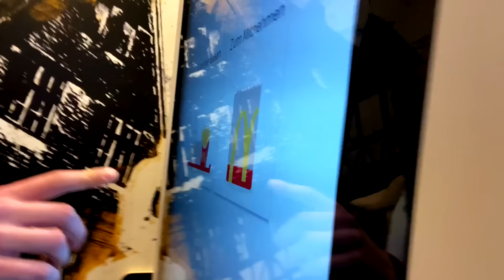Another GAY DAY - Vlog